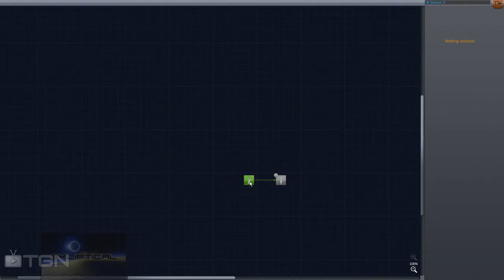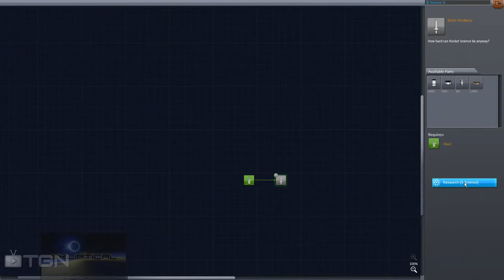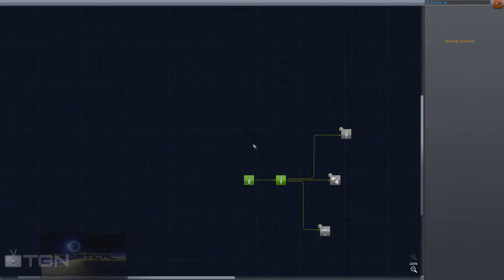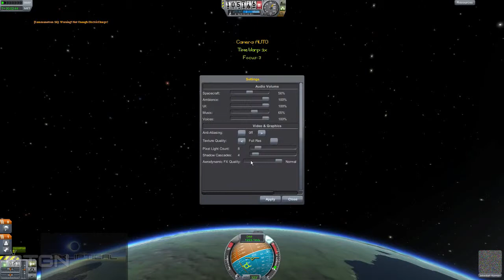.22 Career Mode Introduction - KSP Sessionz w/ Ekliptical #1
Hello and welcome to KSP Sessionz w/ Ekliptical. I tend to have a lot of Kerbal Space Program gameplay footage, and I'd like to share it with all of you.

Ending Music:
"We're the Resistors" (by Eric Skiff)